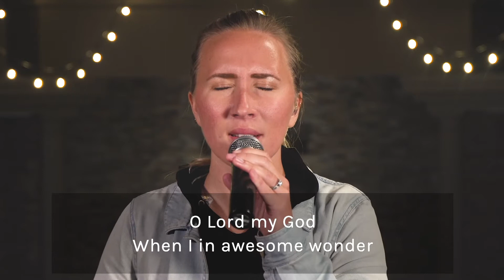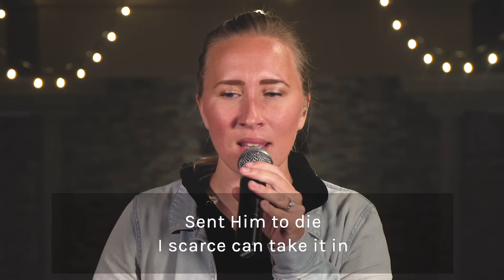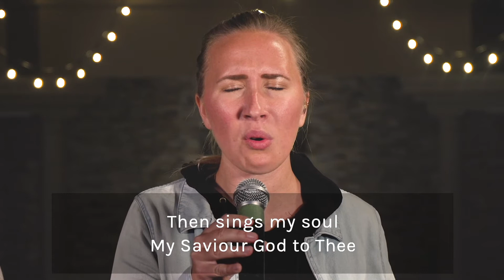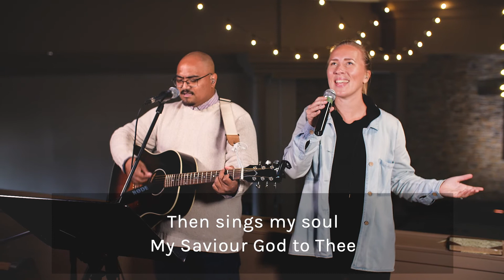CA Music - How Great Thou Art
From the September 5-6 weekend service